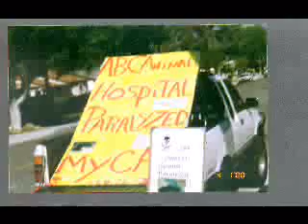Feb 25 2000 ABC ANIMAL HOSPITAL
ABC ANIMAL HOSPITAL PARALYZED MY CAT BABY on 2/25/2000

rec.pets.cats.health+behav - 4 posts - 4 authors - Last post: Mar 22, 2000 25th, 2000 I took Baby ( CAT ) to DR Devendra Kumar (ABC ANIMAL HOSPITAL).DR
Kumar gave the Baby 3 Injections ( of unknown drugs ) DR Kumar Said if CATS ...